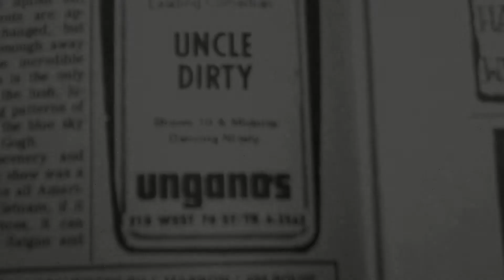THE STOOGES - Loose - Live in Ungano's, NY - August 1970 (audio)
Photos by Lisa Gottlieb and Lee Childers